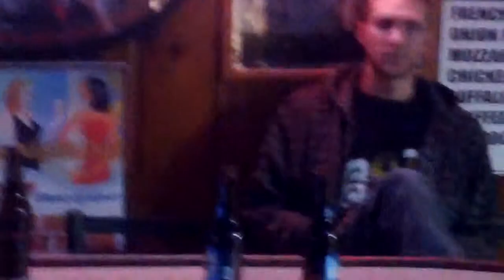Best Bar tender playing games and recording videos of drunk patrons Dec. 24 2011 (1-2)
Live fun with the Girls and boys from NY/NJ area.  Live bar experience at one of the hottest bars in the city that doesn't sleep.  Weak video footage but still fun to listen and put the pieces together.